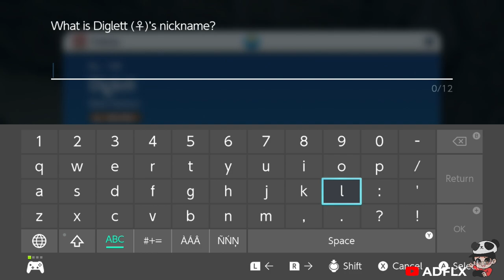Pokémon Scarlet/Violet Part 4 Save by Unknown Pokemon